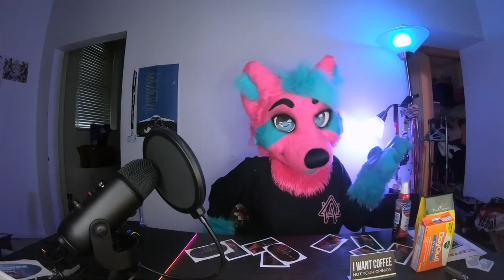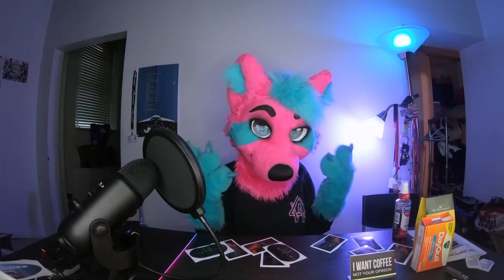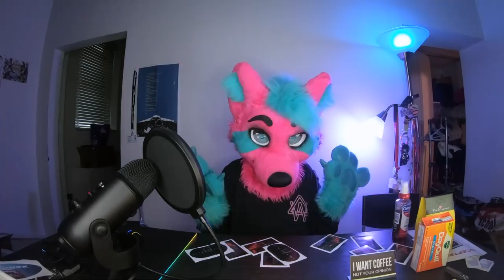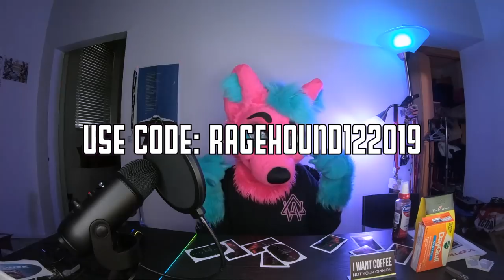DON'T BE A JERK | Livestream Etiquette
UPDATE: I know there are audio problems. Performing Cupcake still very sick led to a LOT of audio peaking that despite a TON of edits...couldn't be fixed. Sorry in advance.

How to interact like a not terrible human

Or buying a shirt!